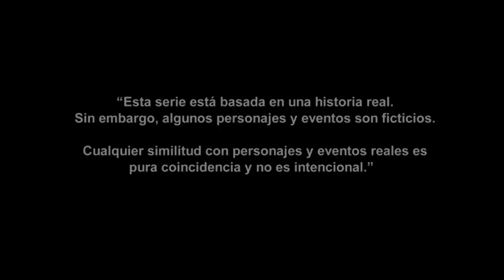José José | Capítulo 28 | Telemundo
Video oficial de Telemundo José José.

José José: El Príncipe de la Canción
José José, un artista de alma atormentada cuya permanente búsqueda del amor y la gloria lo llevaron del cielo al infierno de la mano de su más grande pasión: La Música. El cariño que le entregó a su público, a su gente, y su espíritu incansable serán su salvación.